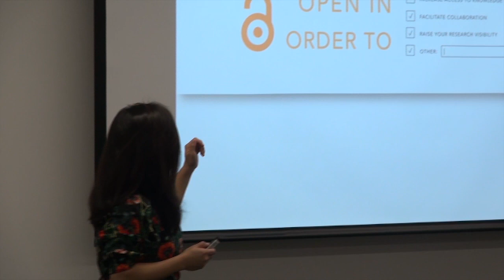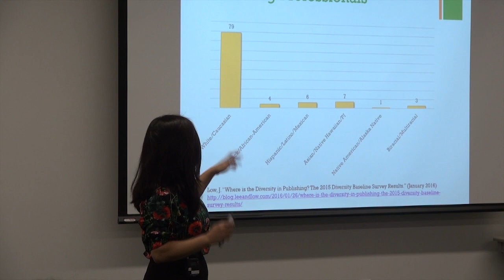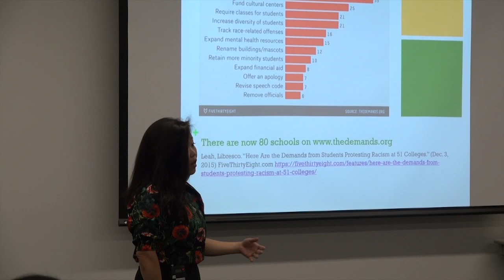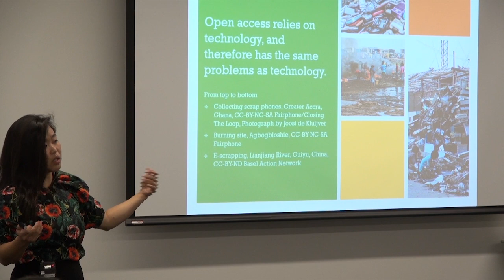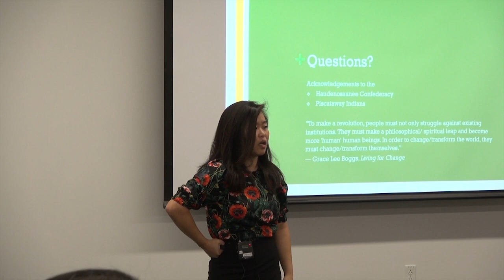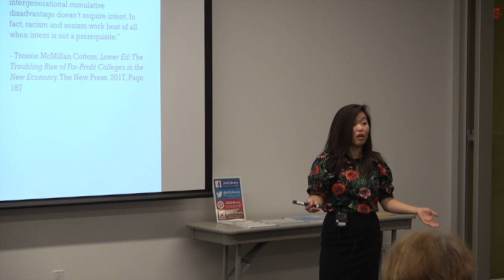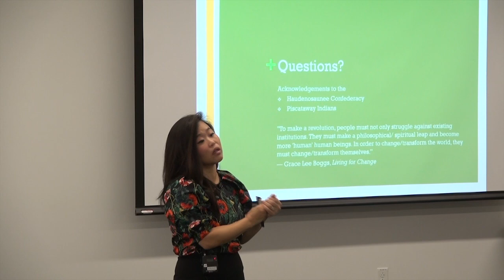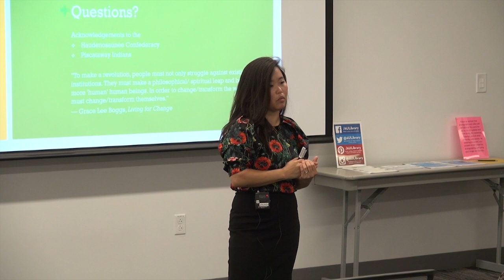Scholarly Communication and Social Justice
Scholarly communication and the open access movement has come a long way in its acceptance in the academic environment. However, the economic models of open access have not been as open and free as anticipated, and this is because publishing models are still rooted in traditional power structures. What can libraries do to subvert these imbalances?

Charlotte Roh is the Scholarly Communications Librarian at the University of San Francisco, a Jesuit university next to Golden Gate Park with a social justice mission.